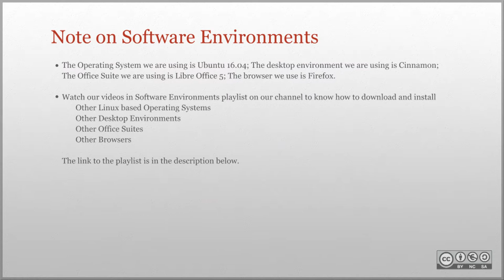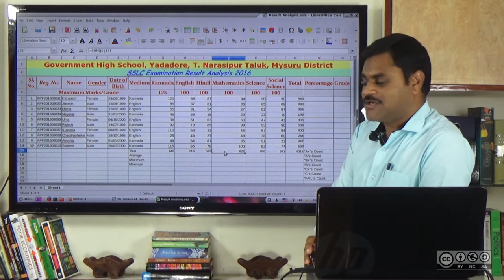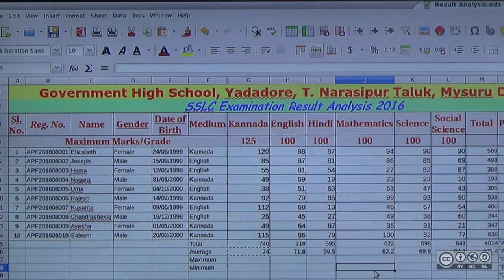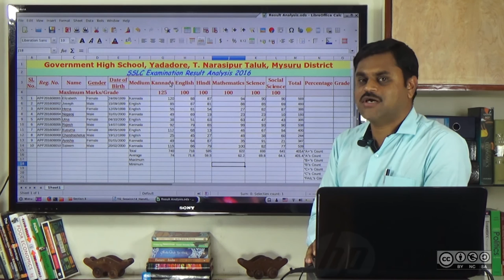LibreOffice Calc: Using Formula – Average